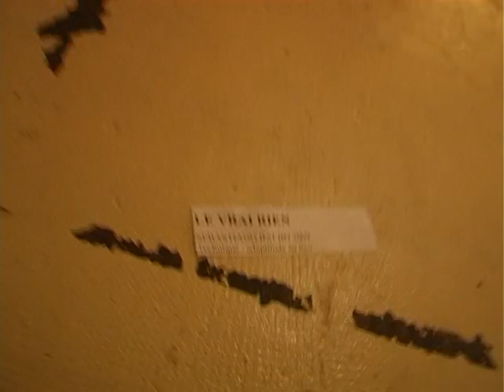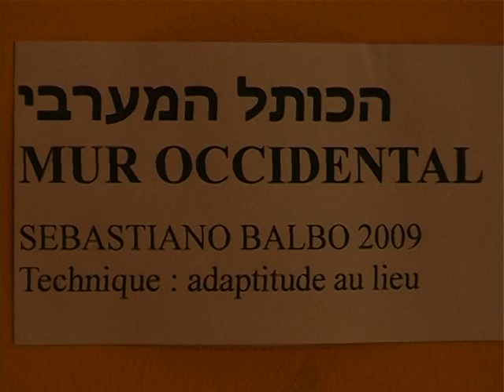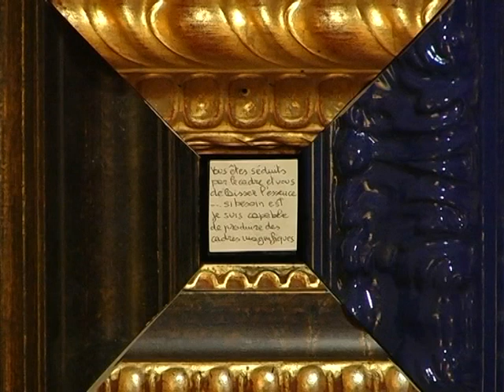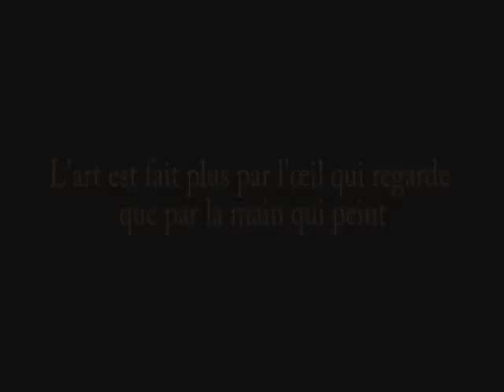Il faut faire avec